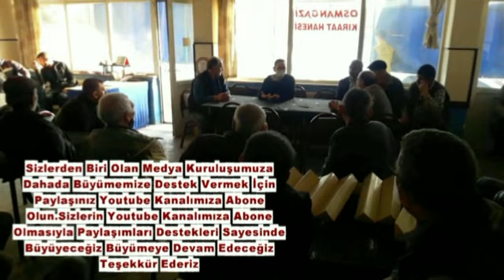KÜTAHYA OSMANGAZİ MAHALLESİ SAKİNLERİ BELEDİYE MECLİS ÜYESİ RUHSEN KUMDALIYA NELER DEDİ NELER !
HG HABER - KÜTAHYA OSMANGAZİ MAHALLESİ SAKİNLERİ  BELEDİYE MECLİS ÜYESİ RUHSEN KUMDALIYA NELER DEDİ NELER ! - ( HABERİN TAMAMINI İZLEYİNİZ BEĞENİRSENİZ PAYLAŞINIZ !!! ) - son dakika,son dakika haberleri,kütahya haberleri,kütahya haber,kütahyadan haber,haberler,haber,tavşanlı haberleri,CHP,chp haberleri,Rusen Kumdalı,yerinde kentsel dönüşüm,kentsel dönüşüm,kütahya belediyesi,